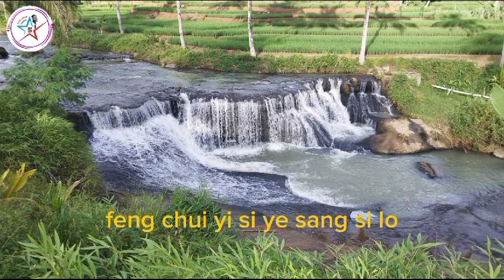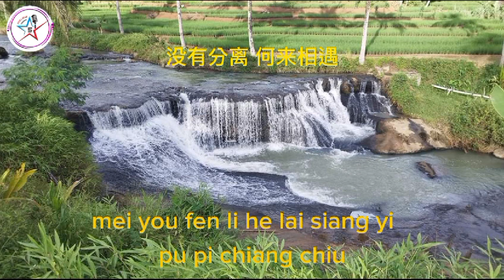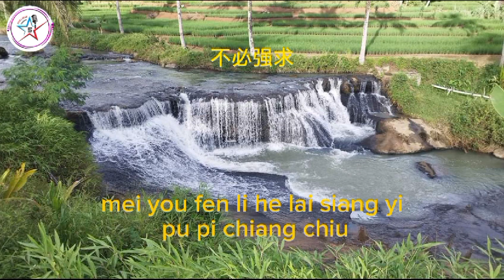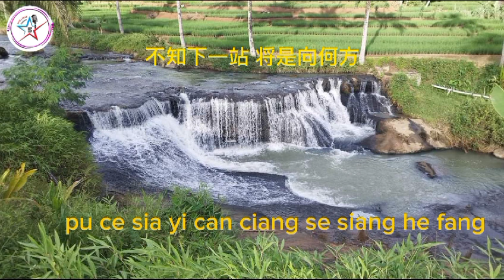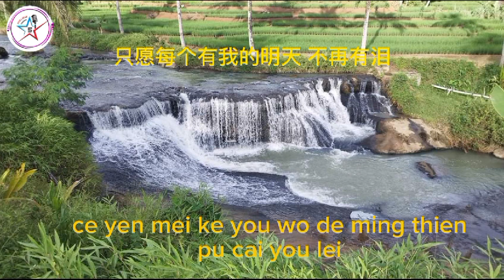XI SHUO REN SHEN Karaoke male